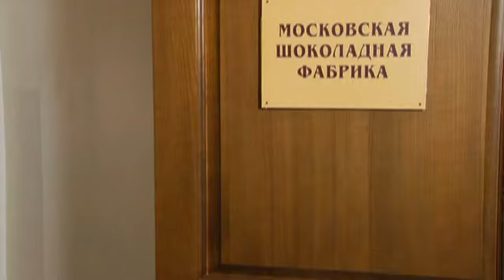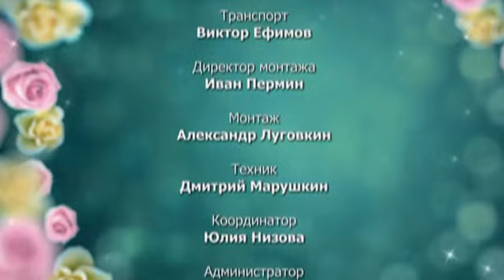6 кадров - Выпуск 153